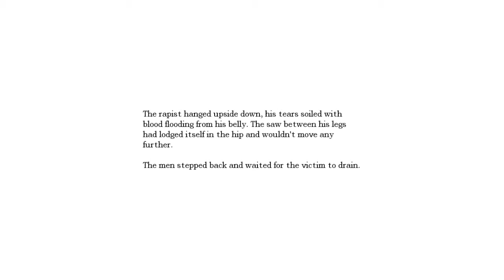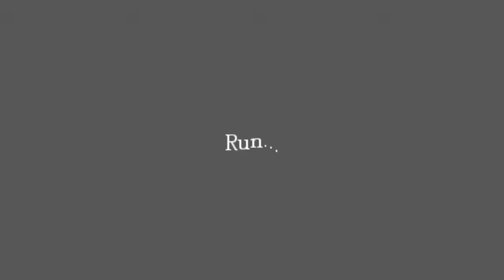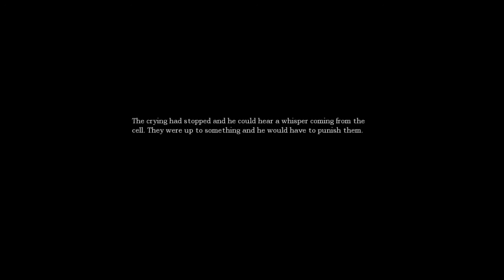Andres Plays Amnesia [Part 20]: Captured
Lord Andres Indoril leads Daniel, a young man from London, around the castle of Brennenburg in hopes of finding lots of oil and tinderboxes. In the fantastic horror title that is Amnesia: The Dark Descent, Lord Andres Indoril attempts to remain calm, but that will not last.